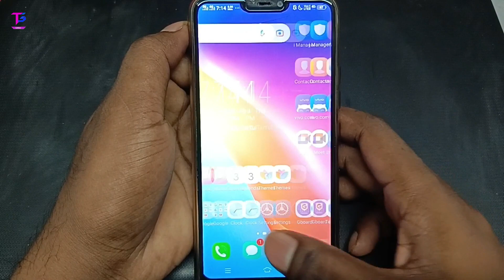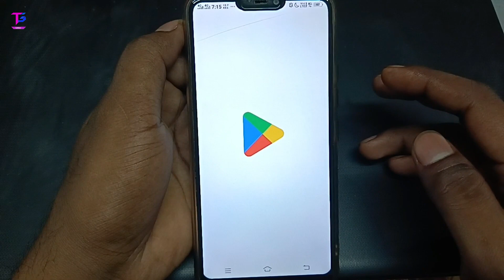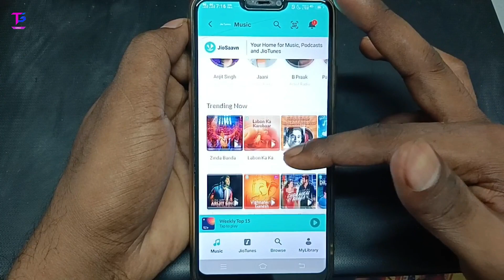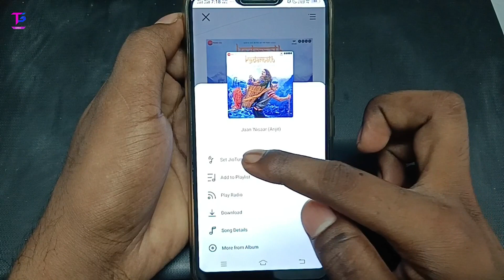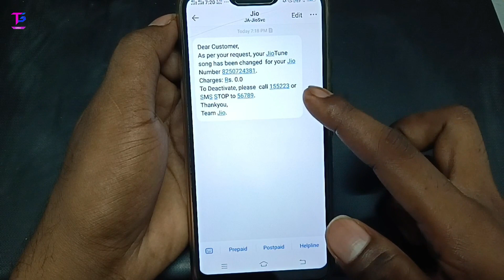How to set/change Unlimited Jio Tune in a Month for Free | Jio Tune Kaise Set kare free Me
Hello Doato aj ki is video maine app logo ko batnae wala hu aap kaise aapne my jio app se bilkul freemai jio tune set kar sakte ahia isliye video ko complete dekhte rehiye or video acche lage to video ko like comment share and subscribe kar sakte hai thank you !

Coover topic;-